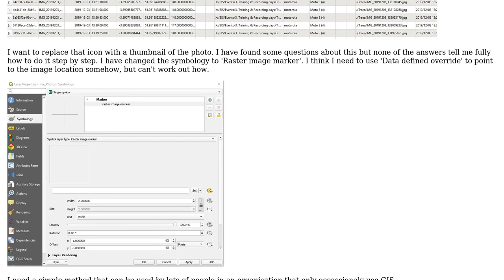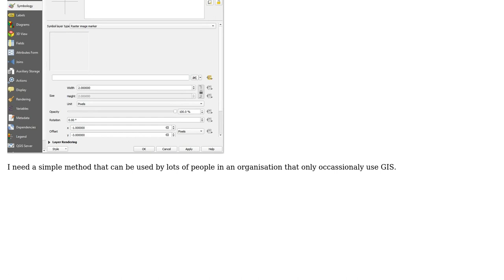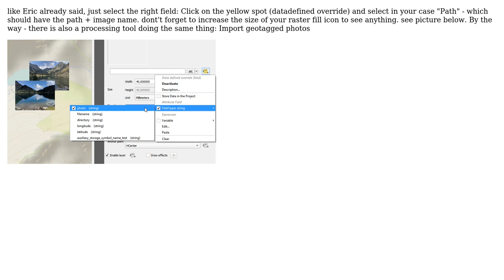GIS: How to display a thumbnail of a geotagged photo in QGIS?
With thanks & praise to God, and with thanks to the many people who have made this project possible! | Content (except music & images) licensed under CC BY-SA | Music | Images & others | With thanks to user PolyGeo user JoseyJo user eurojam and the Stack Exchange Network Trademarks are property of their respective owners. You are responsible for your own actions.